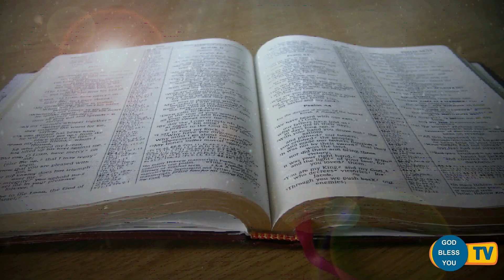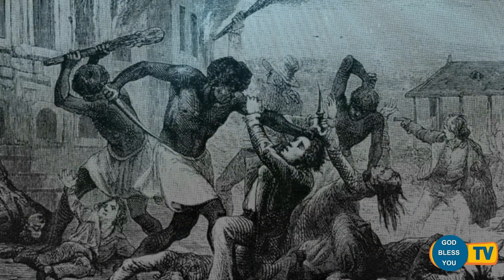Fr.... Valan Svd....Presents Good Morning Jesus Message Vol - 775